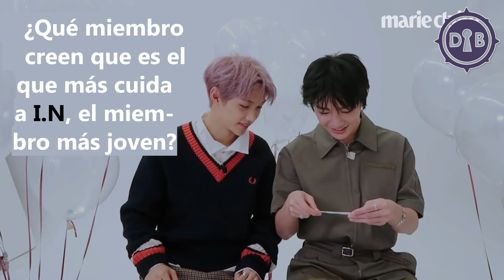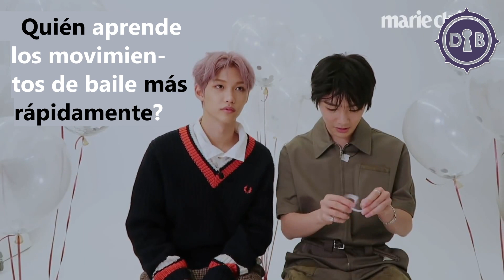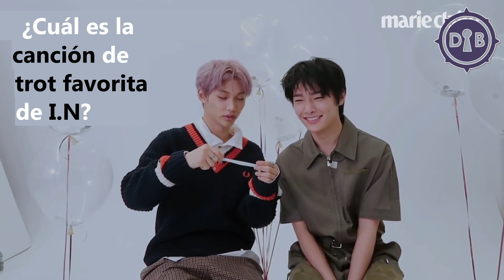[SUB ESP] POP-QUIZ con Marie Claire Korea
≪ ᴅᴀʀᴋ ʙɪɴɴɪᴇ - ʟᴇᴇʀ ᴅᴇsᴄʀɪᴘᴄɪóɴ ≫

Traducido y editado por Dark Binnie.
El video no nos pertenece, todos los créditos a JYP Entertainment y/o al respectivo dueño del video

≪ ʀᴇᴅᴇs sᴏᴄɪᴀʟᴇs≫
⚬「 тwιттer 」
⚬「 proхιмaмenтe págιna weв 」